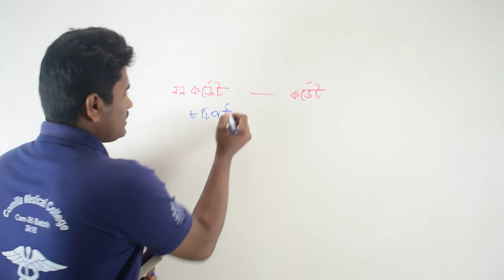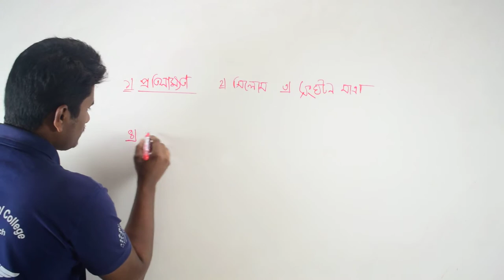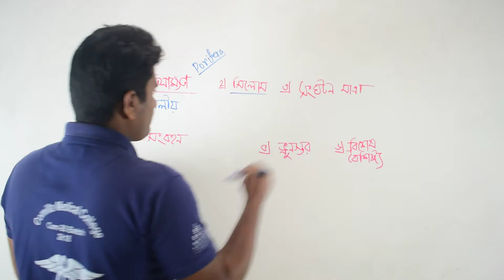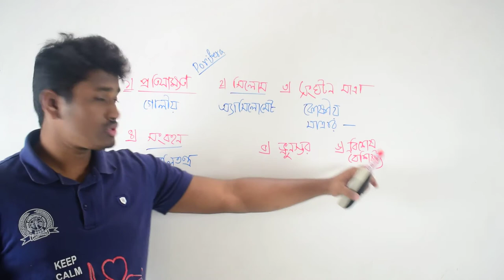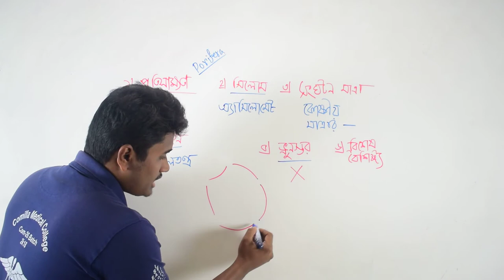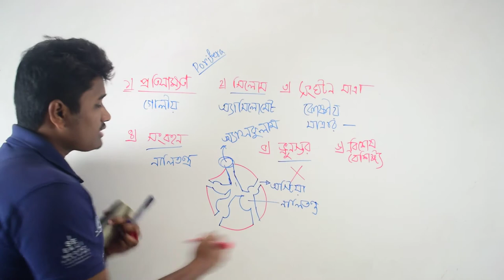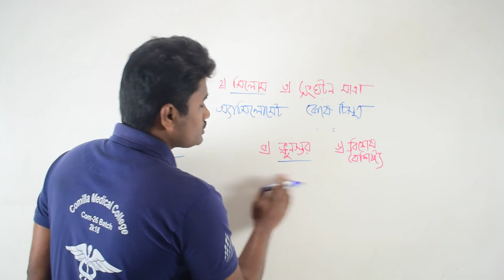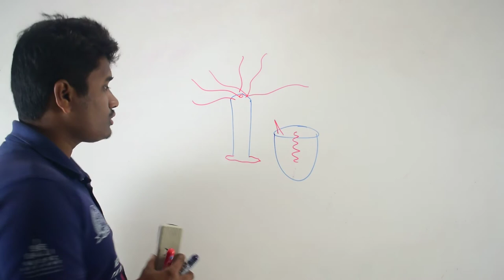HSC-প্রাণীবিজ্ঞান-প্রথম অধ্যায়-শ্রেণীবিন্যাস(পরিফেরা ,নিডারিয়া পর্ব)